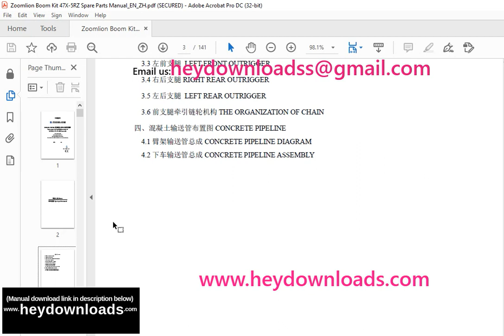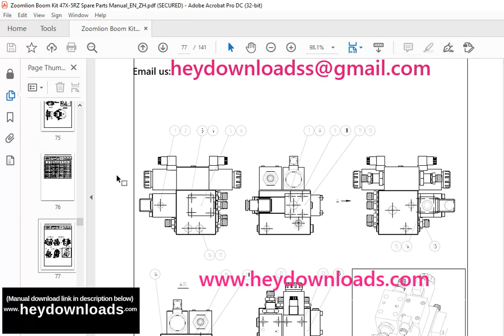Zoomlion Boom Kit 47X-5RZ Spare Parts & Installation Manual_EN_ZH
Zoomlion Boom Kit 47X-5RZ Spare Parts & Installation Manual_EN_ZH - PDF DOWNLOAD

Language : English
Pages : 141
Downloadable : Yes
File Type : PDF